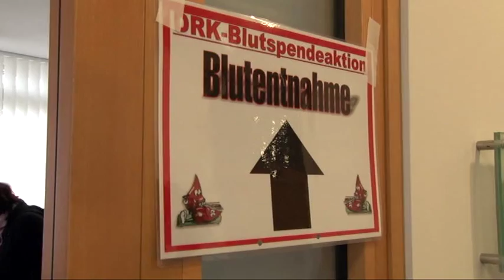DRK-Sozialmagazin: Bereitschaften/Katastrophenschutz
In unserem Sozialmagazin des Deutschen Roten Kreuz erfahren Sie dieses Mal einiges zum Thema Katastrophenschutz.